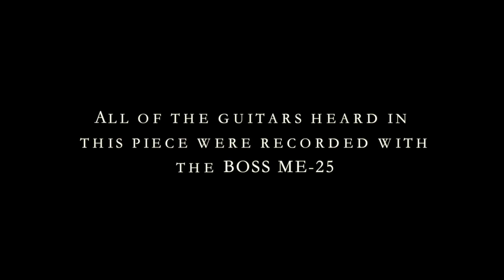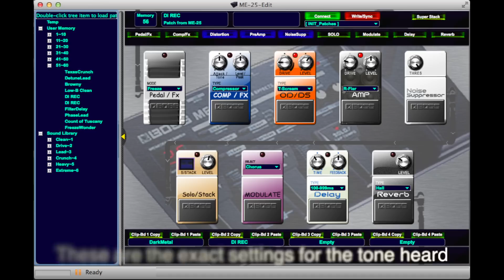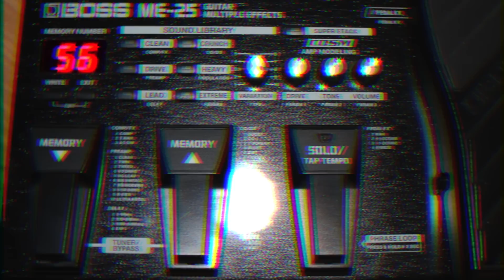BOSS ME-25 - Metal/Djent Tone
All of the guitars heard in this piece were recorded with the BOSS ME-25 with minimal post production. For details on the patch, skip to 1:05 where you can see the exact settings that I used for the tone. My signal chain for the guitars was an Ibanez RG721RW with Bare Knuckle Juggernaut pickups, BOSS ME-25, Presonus Audiobox USB, Logic Pro X.